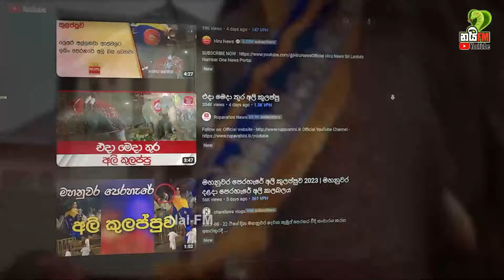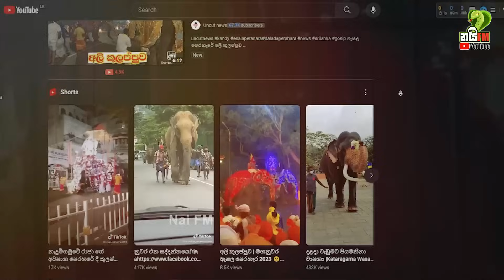ඇසළ පෙරහැරේ අලි කුලප්පුව කාගේ ප්ලෑන් එකක්ද? බොහෝ දෙනෙක් නොදන්නා ඇත්තම කතාව | Kandy Esala Perahera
ජීවිත 15ක් අහිමි වුණු ඇසළ පෙරහරේ අලි කුලප්පුව..